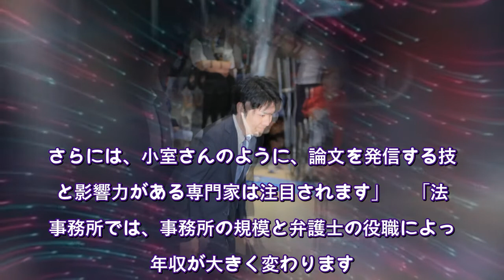眞子さま、小室圭さん最終章へ 必ず最後に愛は勝つ！